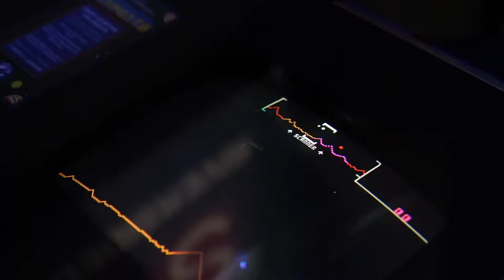Game Lab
Take a look at what the new Gab Lab has to offer in Downtown Riverside!

Video made by:
Editor: Victor Ocampo
Filmed by: Antonio Vong, Austin Yi, Victor Ocampo, Andrew Estrada.